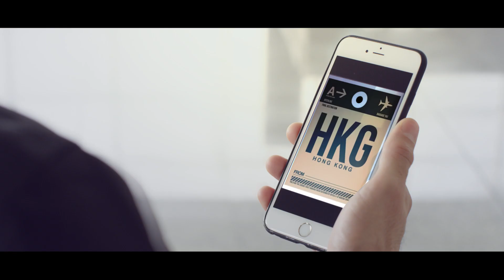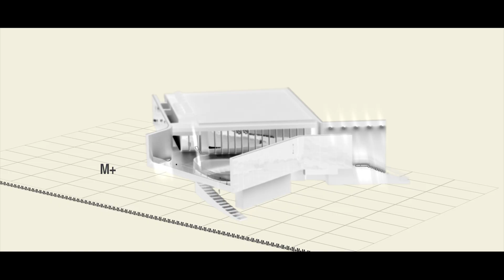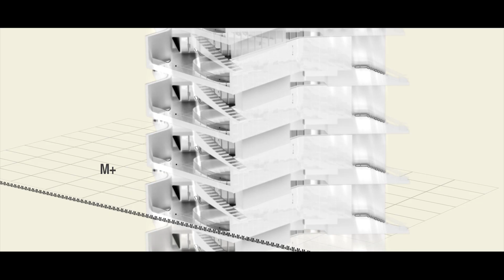連繫全球 超越界限 (2018)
「連繫全球 超越界限」彰顯香港聯通全球，與中國內地緊密連繫，有助各地人才發揮所長，以及促進商貿發展。香港不但擁有先進的基建，連通世界各地，在金融、法律、科研、創意，以及人民交流等領域上，都根基鞏固。